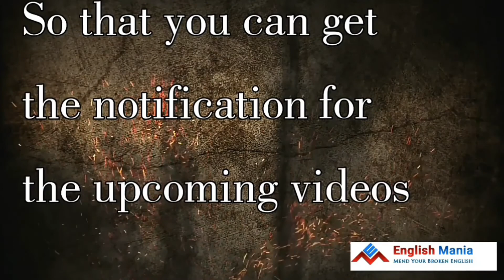English Speaking Training Videos in Odia / || English Mania Basic English Grammar Lesson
Episode-25
Please learn episode by episode.
Click the links for more Episodes

Learn TENSE In English Tense Chart Remember in 10 minutes in odia: Learn Basic English Grammar PAST TENSE-Oriya to English Tense Chart in Odia: Present Tense & It's application || Learn Basic English Grammar in Odia ||Oriya English କହିବା ଶିଖନ୍ତୁ ମାତ୍ର ୧୦ ଦିନରେ || ବହୁତ ସହଜ ଓ ମାଗଣାରେ ଘରେ ବସି || Learn Spoken English From Home modal verbs in odia || modal verbs in english grammar best concept and rules ସହଜ ଇଂରାଜୀ ,English communication for odia medium,part-2,present tense(ବର୍ତମାନ କାଳ),ODIA Tense Chart in Odia : Present Simple in Basic English Grammar Lesson | Use of Feel like . Learn english grammar IN ODIA (In Oriya) आसानी से सीखें Tenses | Learn Tenses in English Grammar with Examples in Hindi - by Him-eesh Nouns in Odia || noun in english grammar Odia√Apana 15 dina re confident english kahi paribe lekhi paribe,how to learn english 15 days Tenses | Basic English Grammar in Hindi (all 12 parts of tenses)explanation in hindi Tense in 15 minutes odia re sikhantu tenses in english grammar with examples | tenses in english grammar with examples in hindi Present Simple Tense | Tenses in English Grammar with examples in Hindi | Part-1 PAST TENSE-Oriya to English Learn english within 30days Odia odia youtube Basic English Grammar Lesson: Have/Has/Had: Tense Chart in Odia One word Substitution in odia || One word Substitution in english grammar for beginners Time and work tricks in odia part-1 || math tricks Without formula in odia Part of Speech in English Grammar in Hindi Spoken English Learning videos in Hindi. Grammar. Class. Oriya. speaking course. through . Basic english course | #1 part 2 | in odia by subrat sir | noun explained Learn Simple Future Tense in Odia || Learn English Grammar Tense Chart || Spoken English in BBSR Basic English Grammar - Have, Has, Had Tenses | Basic English Grammar in Hindi (all 12 parts of tenses)explanation in hindi Odia || How To See Call Details Of Any Number Live On Your Mobile ? Nua Bohu | Full Ep 137 22nd Dec 2017 | Odia Serial - TarangTV Nua Bohu | Full Ep 131 15th Dec 2017 | Odia Serial – TarangTV

Dear Sir, I have taken an initiative to develop English Speaking skill of Odia Medium students in an innovative method of translating in Odia. I have planned to design 30 episodes. Please click the link and watch my video. I will be grateful to you, if you can promote